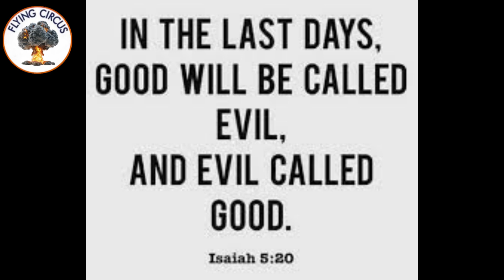EVE OF DESTRUCTION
"Eve of Destruction" is a protest song written by P. F. Sloan in mid-1965.
Several artists have recorded it, but the most popular recording was by Barry McGuire

The song references social issues of its period, including the Vietnam War, the draft, the threat of nuclear war, the Civil Rights Movement, turmoil in the Middle East and the American space program.

The song was offered to the Byrds as a potential single in the style of their Bob Dylan covers, but they rejected it. The Turtles, another L.A. group, recorded a version instead. The Turtles' version appeared as a track on their October 1965 debut album It Ain't Me Babe in July 1965, shortly after McGuire's version was released. The Turtles version was later released as a single in 1970 and hit #100 on the Billboard Hot 100.